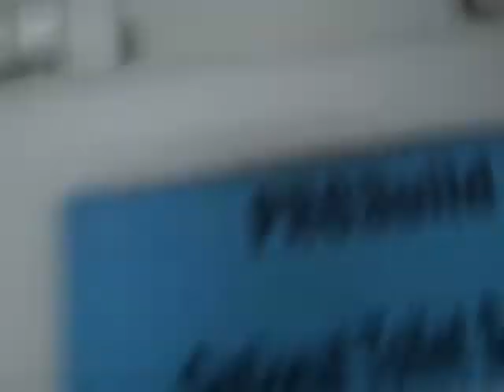316: Non-Flushable Cisa Savex Toilet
Not Much To Say About This Toilet. This Toilet Is Gone Now.